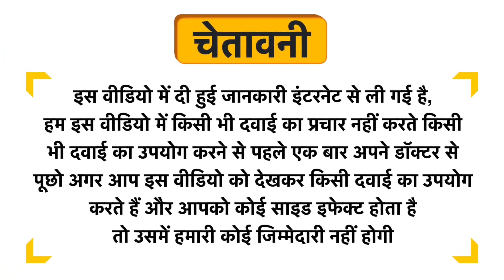Cordy Herb Ashwagandha Extract(Withania Somnifera ) Veg Capsule Helps in Stress Management, Support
Cordy Herb Ashwagandha Extract(Withania Somnifera ) Veg Capsule Helps in Stress Management, Support Strength and Energy Uses in Hindi | Benefits | Side Effects | Dose

Cordy Herb Ashwagandha Extract(Withania Somnifera ) Veg Capsule Helps in Stress Management, Support Strength and Energy Uses in Hindi
Cordy Herb Ashwagandha Extract(Withania Somnifera ) Veg Capsule Helps in Stress Management, Support Strength and Energy Kis kaam aati hai
Cordy Herb Ashwagandha Extract(Withania Somnifera ) Veg Capsule Helps in Stress Management, Support Strength and Energy Review
Cordy Herb Ashwagandha Extract(Withania Somnifera ) Veg Capsule Helps in Stress Management, Support Strength and Energy Side Effects
Cordy Herb Ashwagandha Extract(Withania Somnifera ) Veg Capsule Helps in Stress Management, Support Strength and Energy ke fayde in hindi
Cordy Herb Ashwagandha Extract(Withania Somnifera ) Veg Capsule Helps in Stress Management, Support Strength and Energy how to use